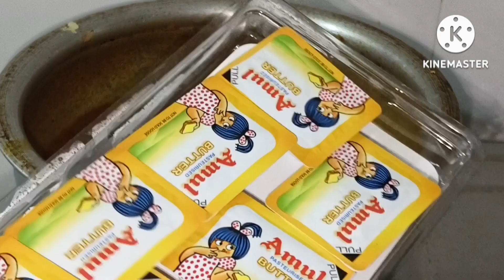vlog💕 పొద్దు పొద్దున్నే హడావిడి లంచ్ బాక్స్😋 పావు బాజీ సూపర్ టేస్ట్ తో srideviminivlogs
vlog💕 పొద్దు పొద్దున్నే లంచ్ బాక్స్ హడావిడి 😜 పావు బాజీ సూపర్ టేస్ట్ తో